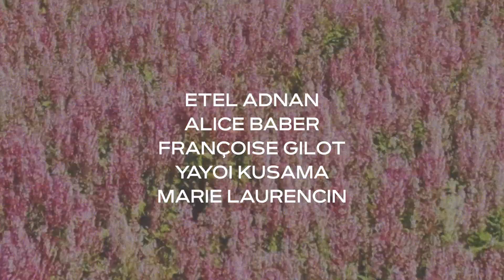There's Something About You | PhillipsX Paris Exhibition October 2024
PhillipsX presents There’s Something About You: Celebrating the Influence of French Aesthetics on Women Artists Through the Generations, a selling exhibition on view at Le Bristol, Paris and Phillips Paris this October.

There's Something About You: Celebrating the Influence of French Aesthetics on Women Artists Through the Generations
15–18 October
Le Bristol Paris
22–29 October
Phillips Paris